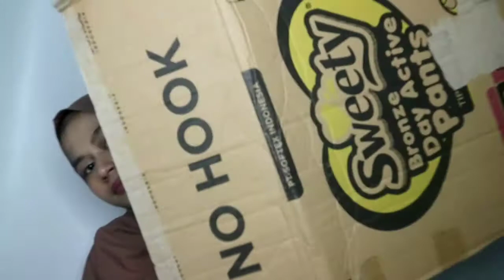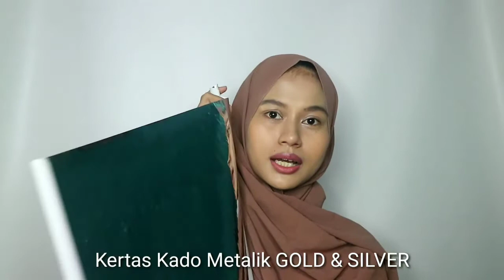DIY REFLEKTOR CAHAYA FOTOGRAFI SETTING LIGHTING STUDIO FOTO